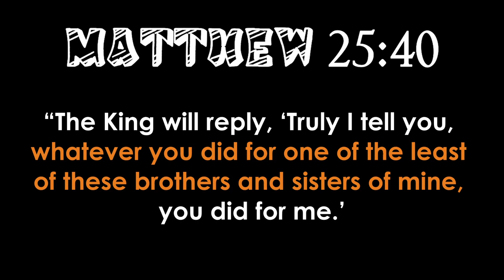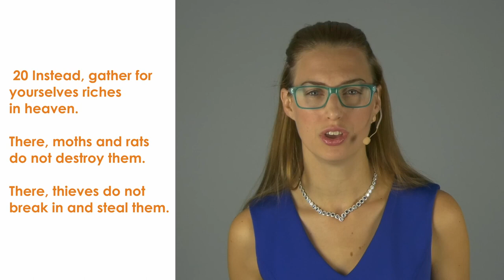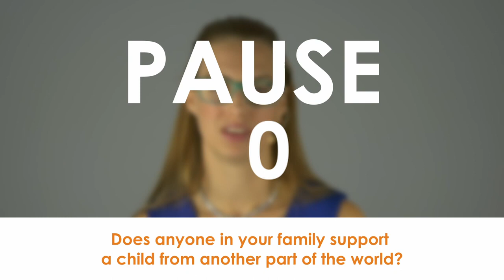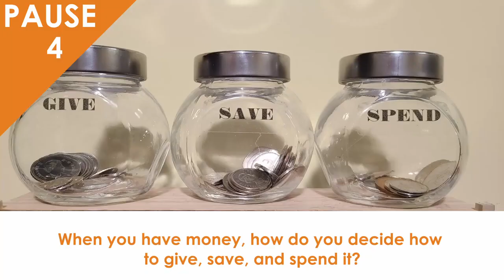New Hope Kids - The Spiritual Disciplines #5 - "Give"